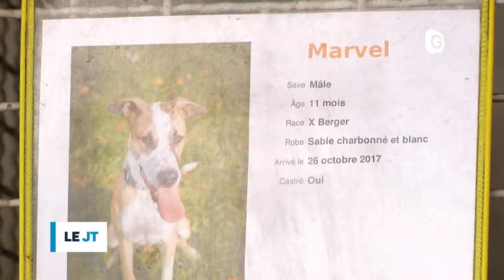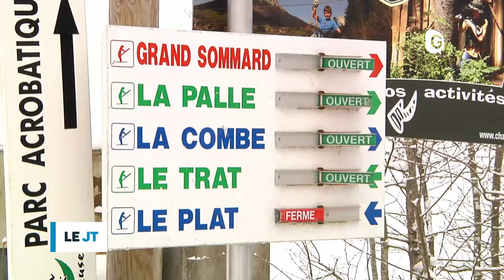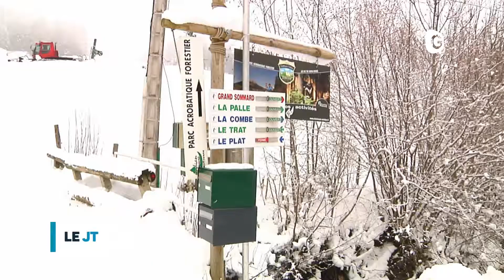Le JT - 20 DECEMBRE 2017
Plus que quelques jours pour le Marché de Noël, le conseil municipal jeunes de Fontaine, et la Voironnaise